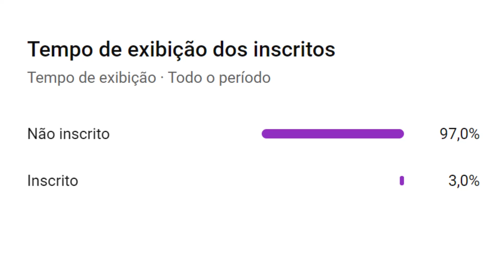Ademir de Menezes "Queixada" | Um Dos Maiores Atacantes da História do Futebol Brasileiro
Aqui Você Verá um Breve Resumo Sobre a Carreira de um Dos Maiores Jogadores da História do Futebol Brasileiro. Queixada Fez Muito Sucesso Jogando Pelo Vasco e Fluminense, Apesar de Revelado Pelo Sport Recife.

VEJA TAMBÉM